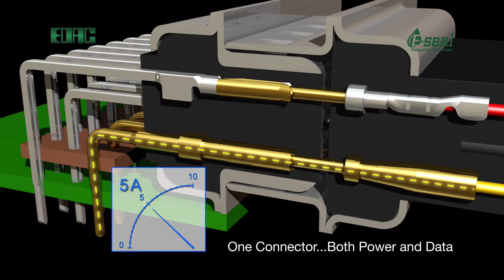EDAC Custom Connectors | D Sub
EDAC is the choice for custom connectors. We can build a ‘Made To Spec’ connector to your specification.